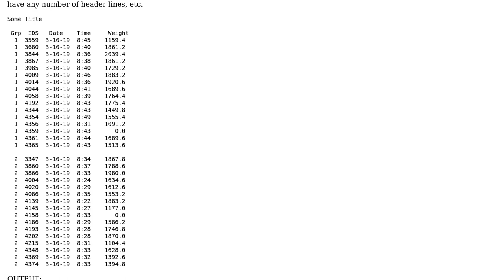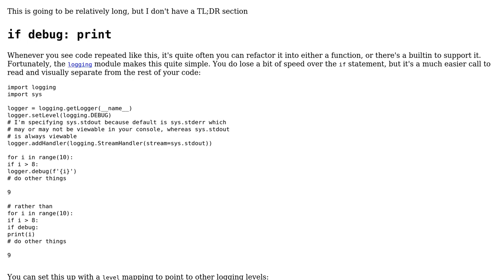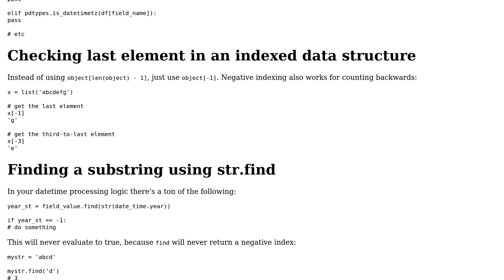Code Review: Python code to identify structure of a text file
With thanks & praise to God, and with thanks to the many people who have made this project possible! You are responsible for your own actions.